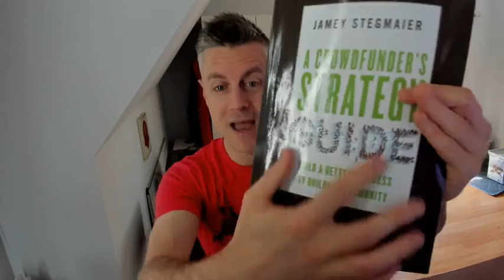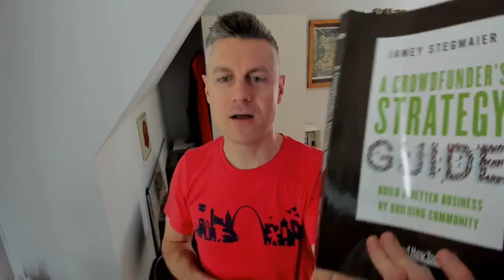Backers Are Individuals, Not Numbers (Book Club Chapter 6)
This is a recording of a live virtual book club about A Crowdfunder's Strategy Guide, focusing on how these topics are or aren’t applicable today and some more modern examples.

Chapter 6 covers the following topics:

• Personalized messages
• The $1 pledge
• Watching names instead of numbers
• Trust, stress, and the money-back guarantee
• Collaborate with backers on your terms